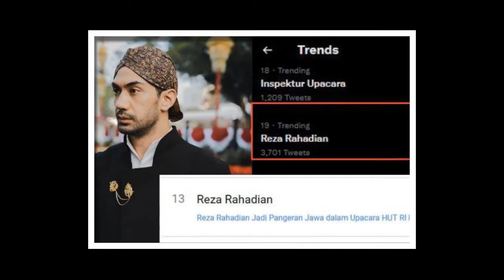Inilah Reza Rahadian yang Jadi Pangeran Jawa di HUT ke-77 RI